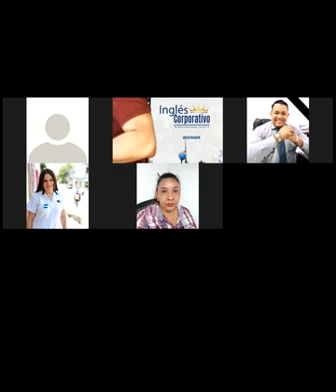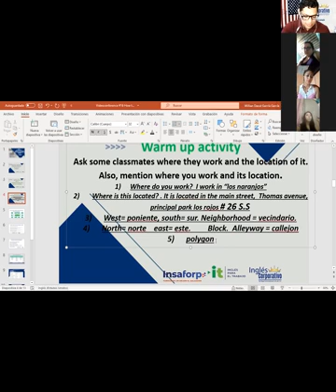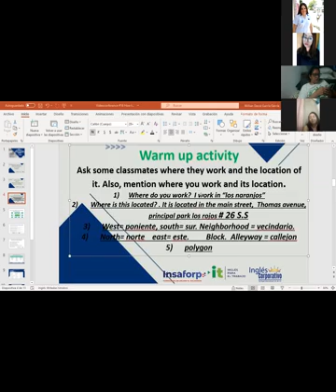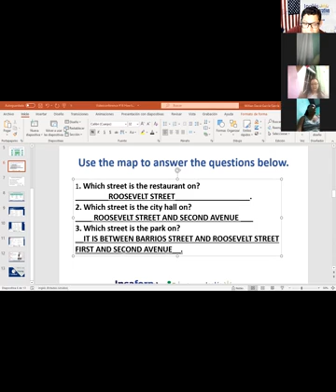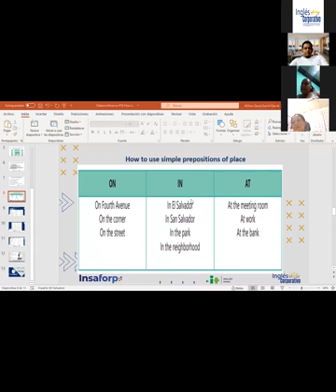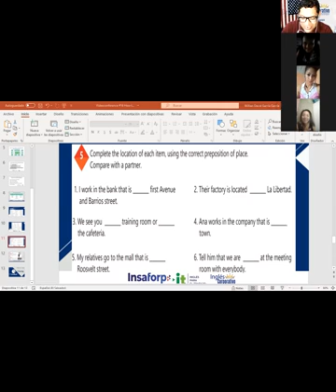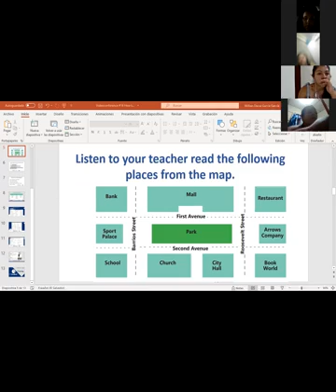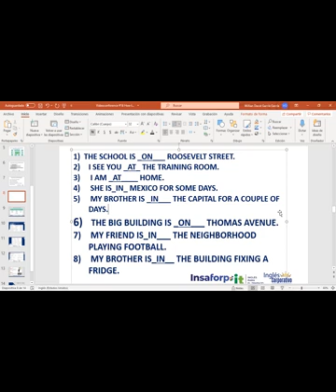Ingles Corporativo-Videoconference #16 How to use prepositions of place.